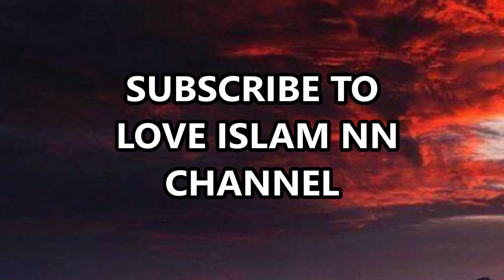toba karni ki 4 sharten: Astaghfar Kasy Karen: Love Islam NN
toba karni ki 4 sharten: Astaghfar Kasy Karen Watch The Beutiful Speech On  Love Islam NN Channel